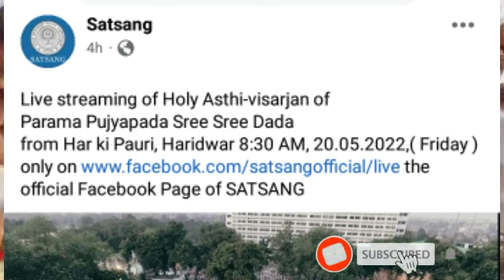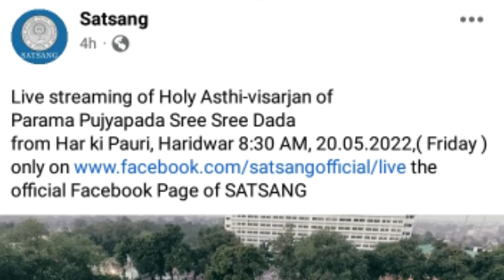আজ শ্রীশ্রীদাদার অস্থি বিসর্জন করলেন পুজনীয় বিঙ্কি দাদা,live video দেখতে চান?Asthi visrajan of Dada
আজ শ্রীশ্রীদাদার অস্তি বিসর্জন করলেন পুজনীয় বিঙ্কি দাদা,live video দেখতে চান?Asthi visrajan of Dada

পেইজটি ফলো করবেন🖕ধন্যবাদ,জয়গুরু🙏